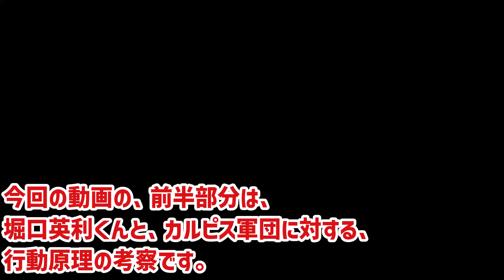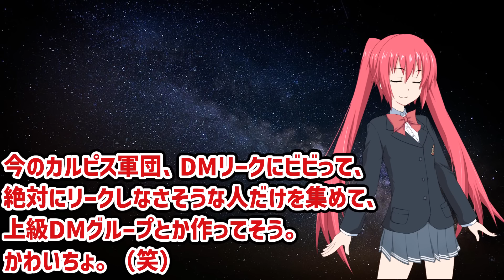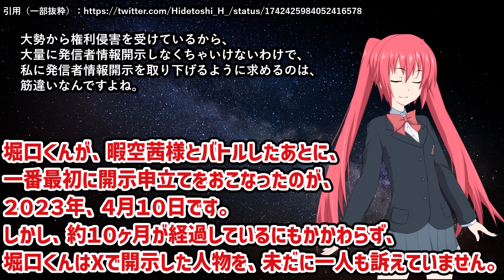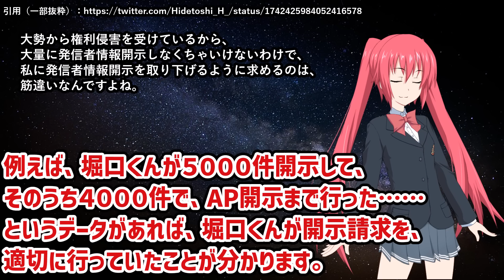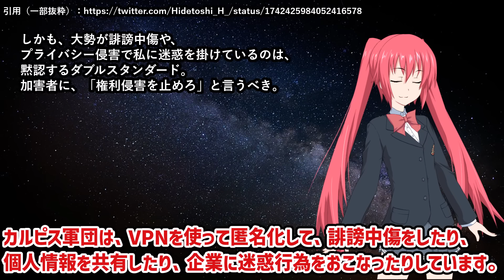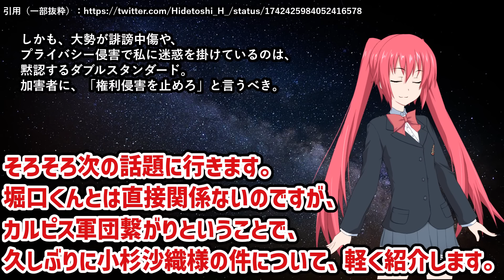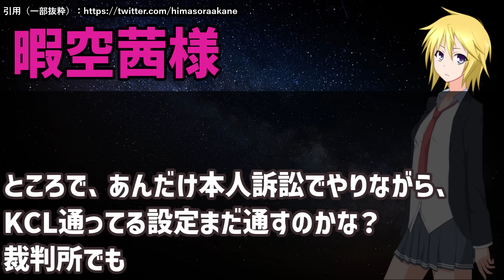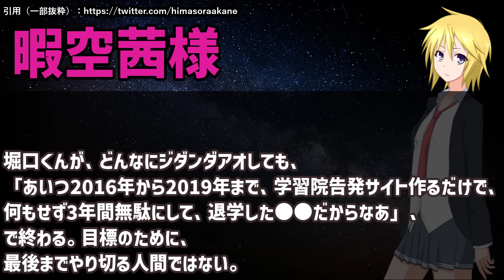【説教】堀口英利さん、ふざけるのも大概にしてください。ちゃんと私の動画を見ていますか？【カルピス軍団】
★Amazon【初売り】セール開催中！！！！！

★note始めました！
北海道ワイン おたるナイヤガラ 【白】
北海道ワイン おたる赤甘口（赤ワイン）
極上はちみつ紅茶